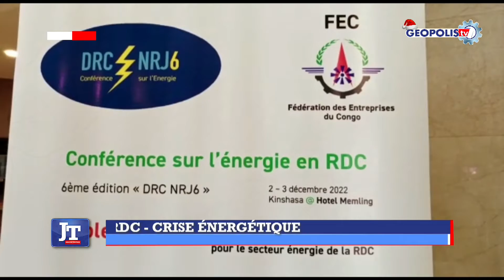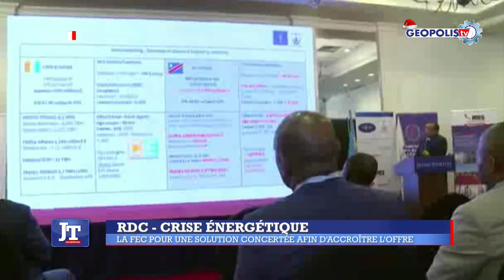GEOPOLIS TV : LE JOURNAL DU 02 DEC 2022.